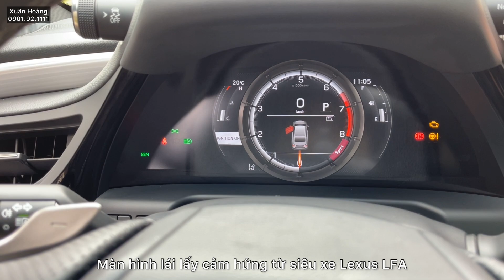Lexus ES 250 F SPORT màu Trắng White Nova (083) nội thất Trắng | Xuân Hoàng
Lexus ES 250 F SPORT - 2,64 tỷ chính thức ra mắt tại Việt Nam, đây là phiên bản F sport design, được trang bị thêm các chi tiết trang trí nội ngoại thất, đậm chất thể thao
Lexus  ES 250 : 2,55 tỷ
Lexus  ES 250 F SPORT: 2,64 tỷ
Lexus  ES 300h: 3,06 tỷ
thời gian đặt hàng từ 2-6 tháng tùy từng màu xe và phiên bản
⭐️ Lái thử xe ngay tại đại lý
⭐️ Bảo hành 3 năm không giới hạn số km
⭐️ Bảo dưỡng miễn phí trọn gói 3 năm hoặc 60.000km
⭐️ Hỗ trợ thủ tục đăng ký, đăng kiểm
⭐️ Cơ hội sở hữu bảo hiểm đặc quyền chính hãng Lexus
Xuân Hoàng - TVBH Lexus Thăng Long
➤Ngã tư Phạm Hùng và Dương Đình Nghệ, Nam Từ Liêm, Hà Nội